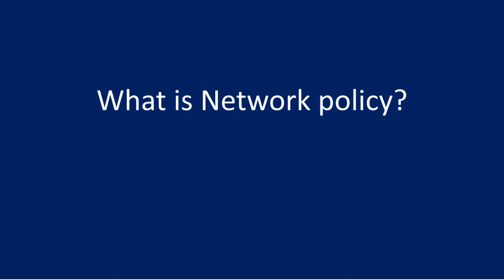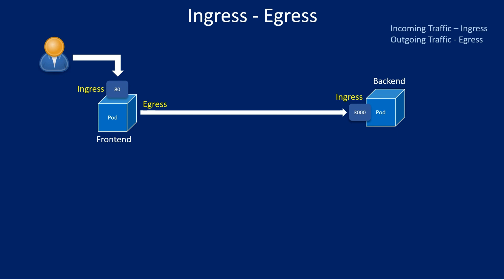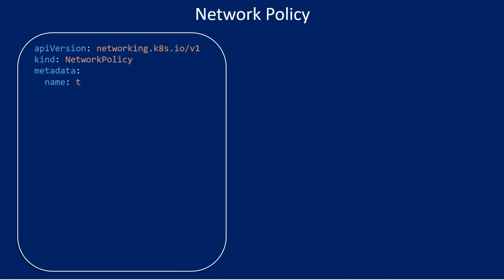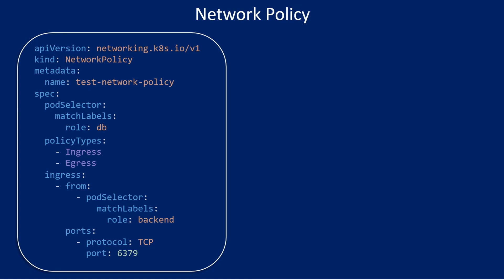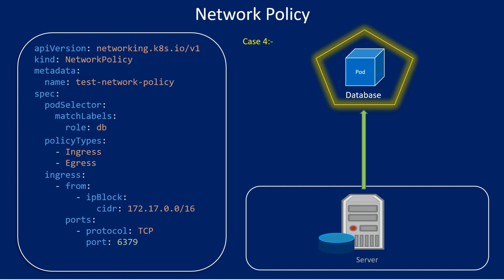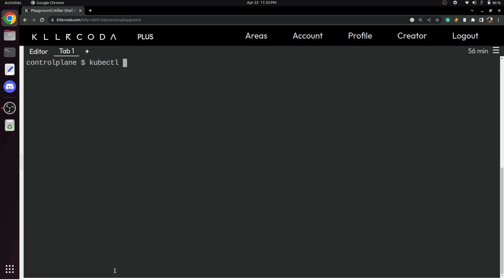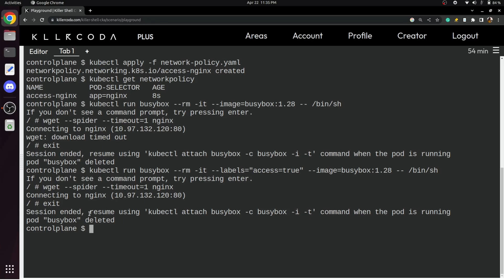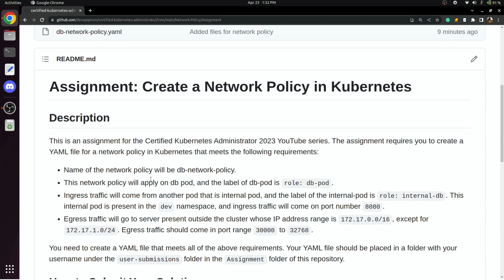Network Policy in Kubernetes: A Comprehensive Guide for DevOps Pros | Kubernetes Network Security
Hello folks, Welcome to DevOps Pro!

In this video, we will dive deep into Kubernetes Network Policies and cover everything you need to know to secure your Kubernetes cluster. We'll explain what network policies are, and how they work, and demonstrate practical examples of creating and implementing them in a Kubernetes environment.

Topics covered
0:00 Introduction to video
0:50 What is network policy and how it works?
3:14 Ingress - Egress Traffic
4:09 Supported network providers
5:00 Network Policy YAML file explained
8:03 Different Scenarios and Cases of network policy
11:59 Lab Exercise
17:01 Assignment